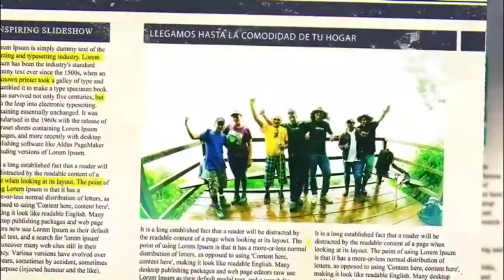Lo Que Hace El Salvadoreño El DÍA DE SAN VALENTÍN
AQUÍ ENCONTRARAS:
RETOS,
CAMINATAS,
AYUDA SOCIAL,